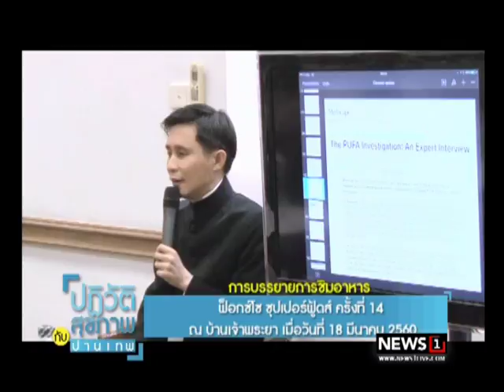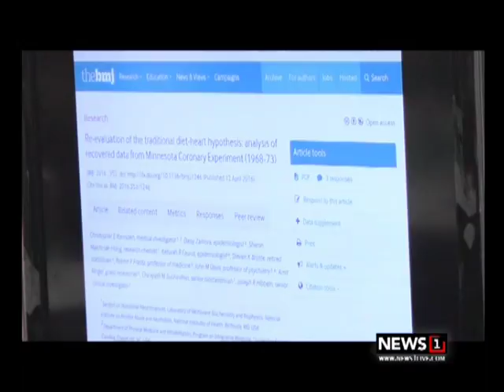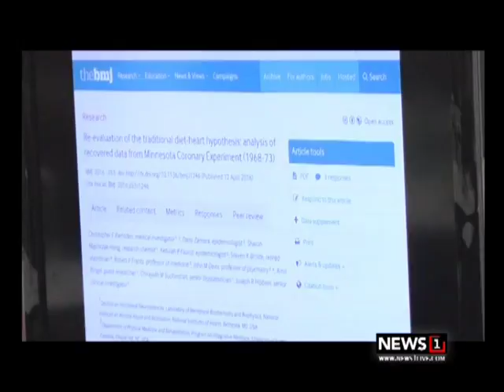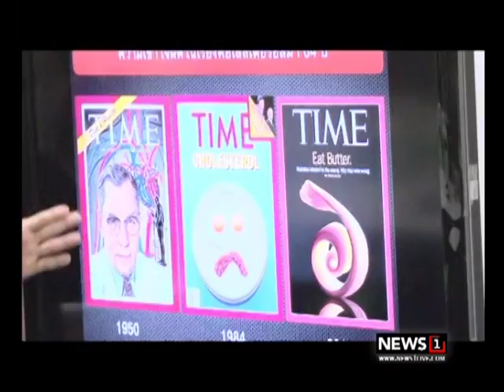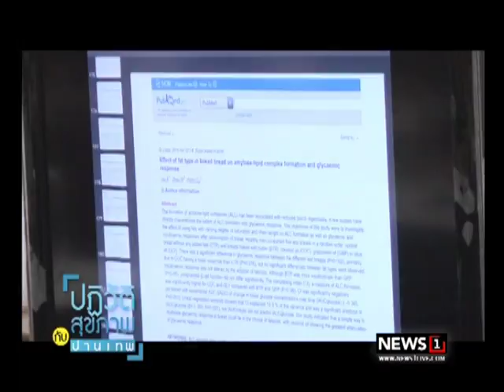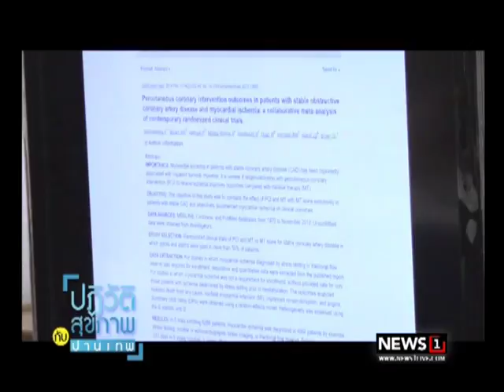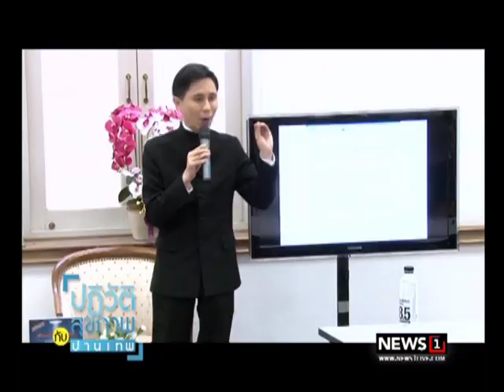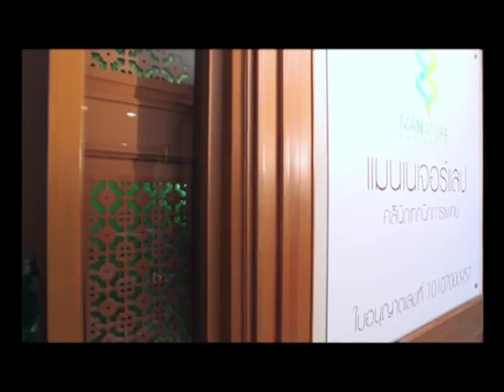ปฏิวัติสุขภาพกับปานเทพ การบรรยายการชิมอาหาร ฟ็อกซ์โซ ซุปเปอร์ฟู้ดส์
2017/09/20 ปฏิวัติสุขภาพกับปานเทพ การบรรยายการชิมอาหาร ฟ็อกซ์โซ ซุปเปอร์ฟู้ดส์